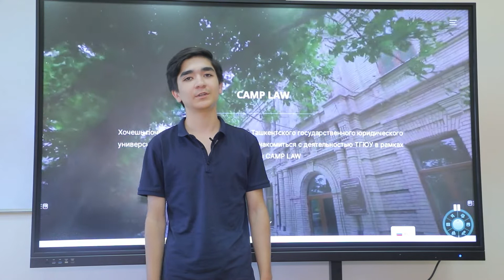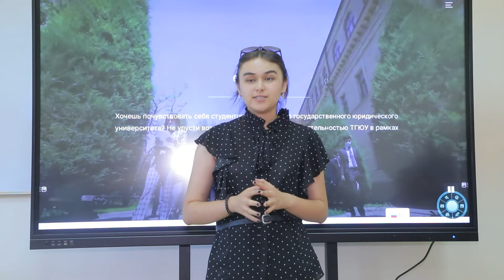Camp Law loyihasi ishtirokchilari uchun tanishtiruv kunlari boshlandi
• Стартовали ознакомительные дни для участников проекта «Camp Law»

• Camp Law orientation days have started for participants